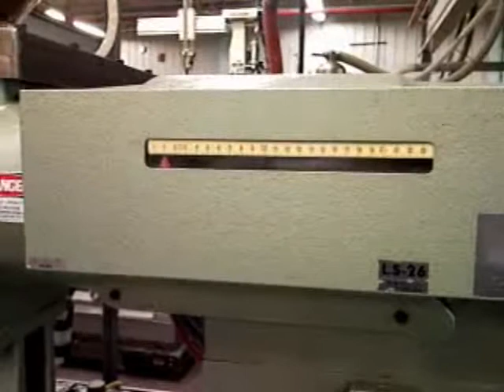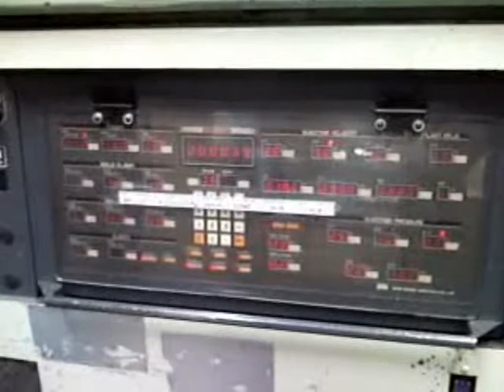FS260 video.wmv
Nissei FS 260 injection molder, 292 ton, 18.73 oz shot size.